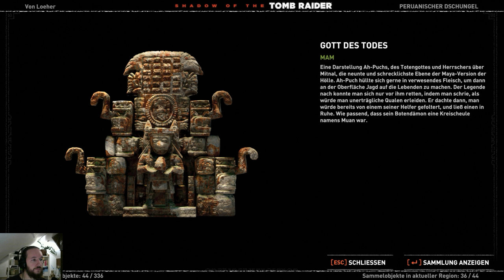Shadow of the Tomb Raider 💀14💀 Tödliche Obsession (Sehr Schwer) 100% WQHD QHD HD PC Ultra Let's play